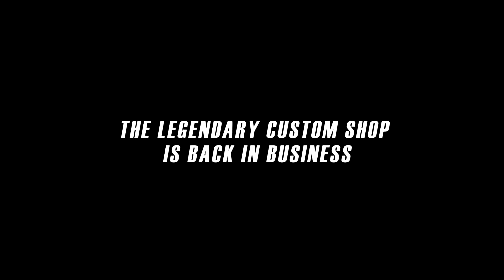GTA Online Lowriders Benny's Original Motor Works [HD]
Located conveniently in Strawberry, just south of the Olympic Freeway, Benny's is a full service garage specializing in Lowrider culture and customization. Visit for their grand re-opening, October 20.